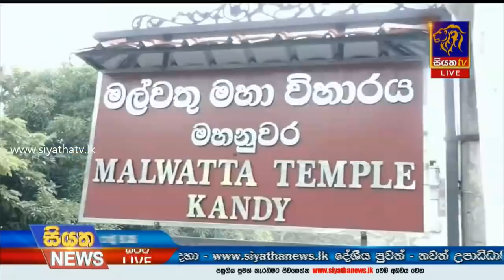Siyatha News | 09.35 PM | 19 - 08 - 2020